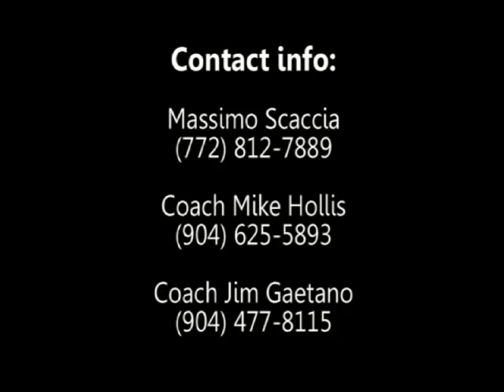Massimo Scaccia - Jacksonville Sharks Game Footage - Mike Hollis' ProForm Kicking Academy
"ProForm Kicking Academy teaches kicking and punting techniques that are NOT common among many other kicking camps out there!  Even NFL athletes say that ProForm Kicking's technique is 'the most unique kicking and punting philosophy' they've ever seen!  We are VERY detailed and teach the most productive and efficient kicking and punting fundamentals that will, without a doubt, make ANY dedicated and disciplined kicker and/or punter successful at ANY level!"   Mike Hollis, Retired 9 Year NFL All-Pro Kicker.
(/ProForm_Digital for weekly virtual training classes) for more details and information about our private training options in Jacksonville Florida.  For those interested in ProForm Kicking instructional videos to purchase and download, please